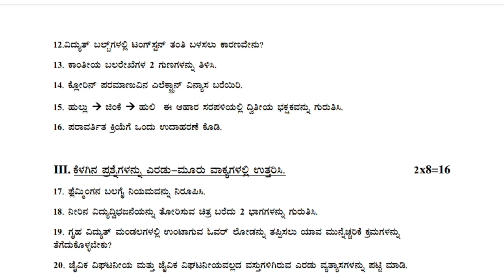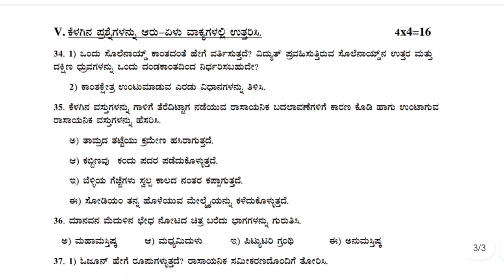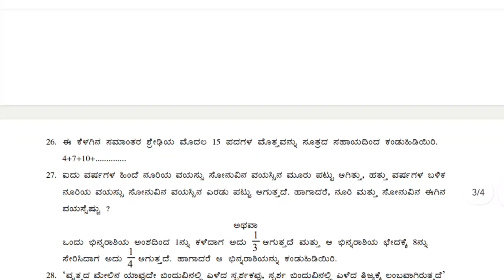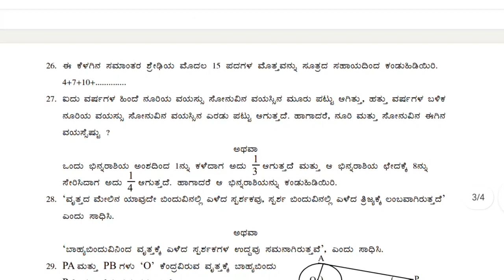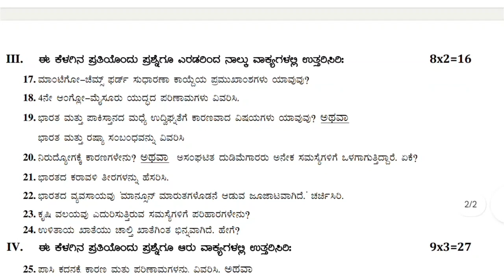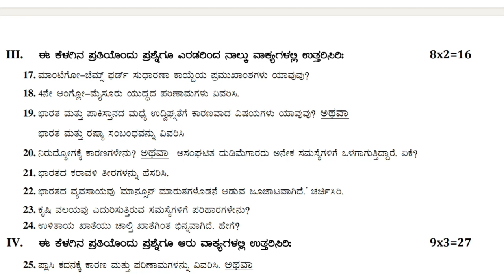sslc SA-1 questions paper maths 2023-24 sa 1 question paper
sslc SA-1 exam questions paper

Sslc sa1 question paper 2022-23

Sslc sa1 question paper 2022-23 social science
Sslc sa1 question paper 2022-23 science
sslc science sa 2 question paper with answers 2023
Sslc sa1 question paper 2022-23 maths
#2023-24 sa 1 question paper

SSLC SA 1 2023#SSLC Karnataka